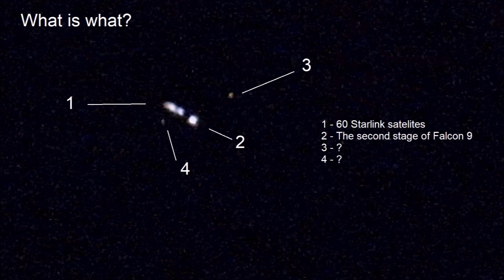SpaceX Starlink 6 and Falcon 9 second stage seen from Earth - Poland. 22-04-2020. Nikon P1000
The second stage of SpaceX Falcon 9 rocket and Starlink 6 satellites. Big zoom.
Seen from Poland 23 minutes after launch